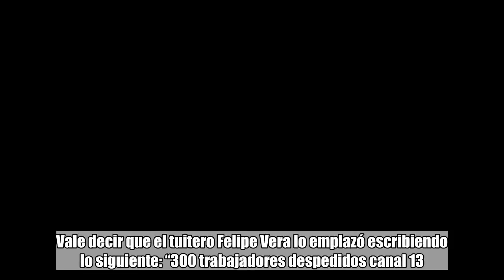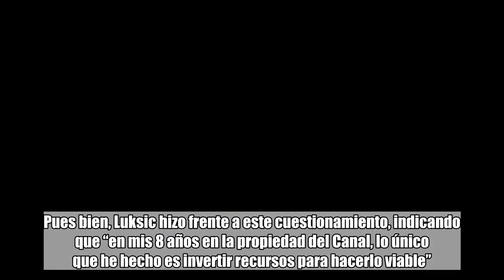Luksic le contesta al tuitero que lo trató de “don saco wea” por los masivos despidos en Canal 13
El empresario Andrónico Luksic recogió el guante y le respondió al tuitero que lo tildó de “don saco de wea” por los masivos despidos que se produjeron en la ex señal del angelito la semana pasada.Vale decir que el tuitero Felipe Vera lo emplazó escribiendo lo siguiente: “300 trabajadores despedidos canal 13. Te haces el simpático en Twitter pero no fuiste capaz de mantener a tus trabajadores”.Añadió que “si una empresa no es viable, ¿para qué la compraste? o ¿no tenías en qué gastar el dinero, don saco wuea?”.Pues bien, Luksic hizo frente a este cuestionamiento, indicando que “en mis 8 años en la propiedad del Canal, lo único que he hecho es invertir recursos para hacerlo viable”.“Hoy no hay alternativa a las difíciles decisiones que se están tomando. Estamos dando las mejores condiciones de salida posibles a quienes lamentablemente dejan el canal”, cerró.